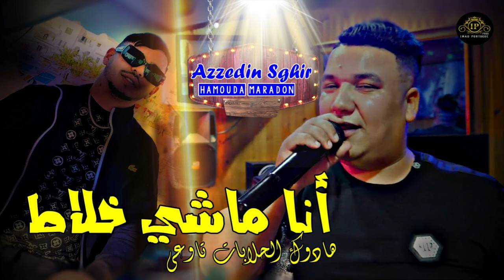Cheb Azzedin Sghir [ Ft Ana Machi Khalat هادوك الحلابة تاوعي ] Feat Hamouda Maradon Live Choq